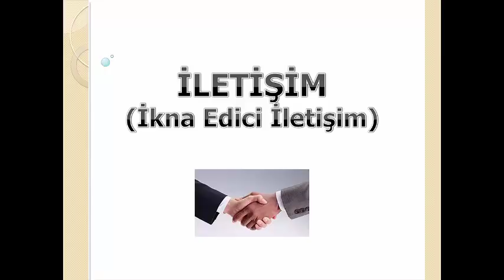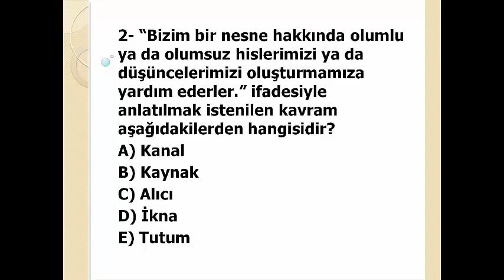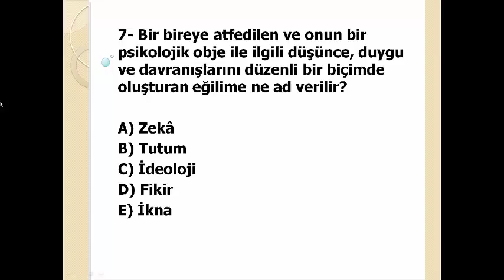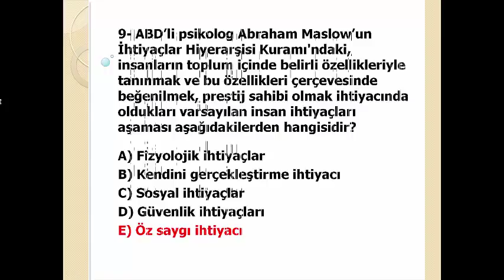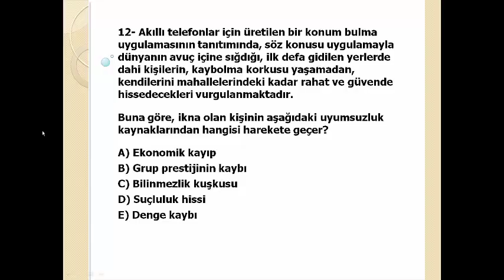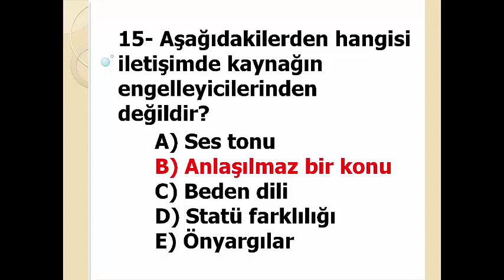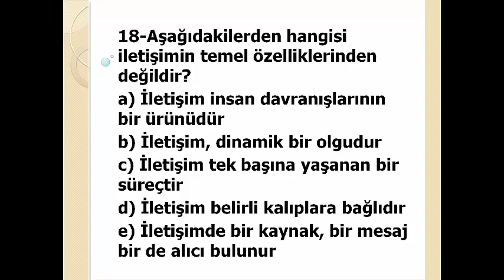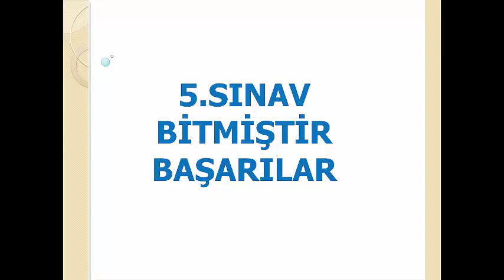UZLAŞTIRMACI EĞİTİMİ SORULARI 5. VİDEO (SESLİ)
EKLEMEK İSTEDİĞİNİZ, OLUMLU YA DA OLUMSUZ ELEŞTİRİLERİNİZİ VE DE SORULARINIZI YORUMA YAZABİLİRSİNİZ. HEPİNİZE BAŞARILAR